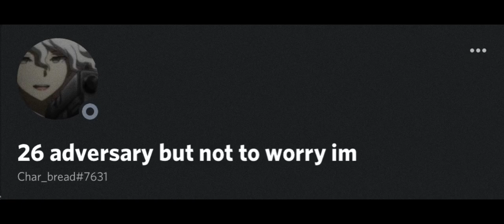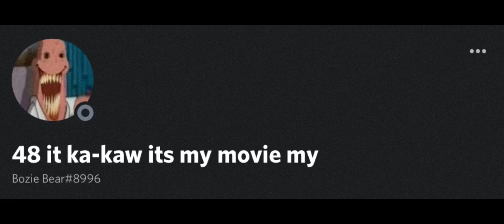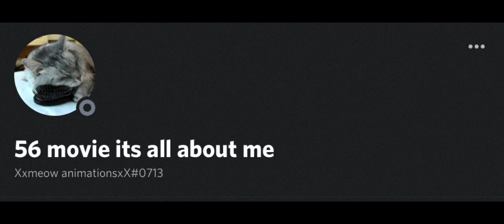my superhero movie but i changed everyone’s names in my discord server to the lyrics bc i’m funny.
i’m so funny right guys,,,

ignore any spelling/lyric mistakes, i did this all myself (besides the mistakes on the first line that was poplas fault :))

uhh this was in my map server but uh here’s my main server if u wanna join bc i don’t advertise that here ever

i sincerely apologize for anyone who had to be in this video.

please don’t unsub

or do i actually don’t care